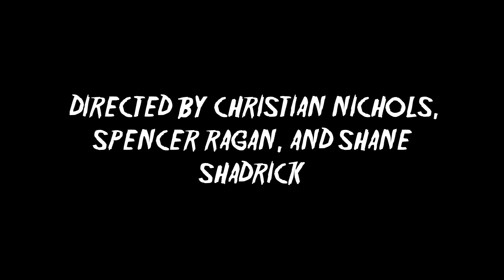The Haunt of Fear Episode 6: Person or Persons Unknown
The discovery of a lost jacket found in a field sends a young man on a colliding path with a detective who may be harboring a mysterious identity.   (((((Not a remake or related to the Twilight Zone episode at all, just a reference to the title)))))))